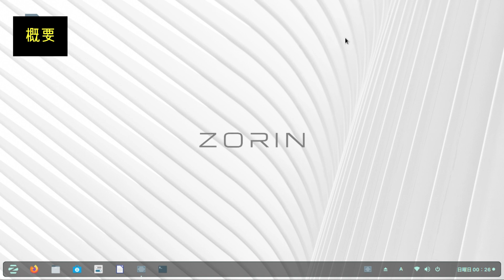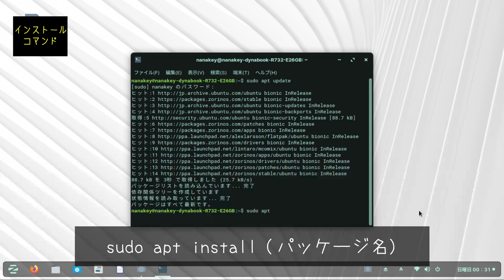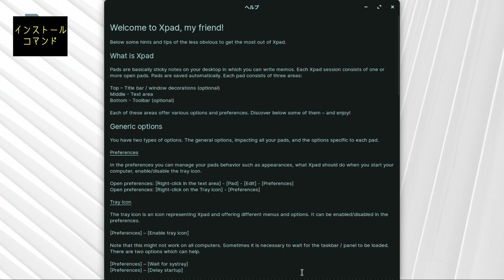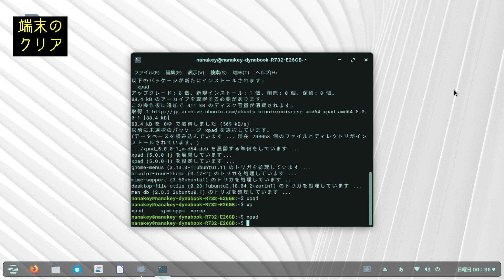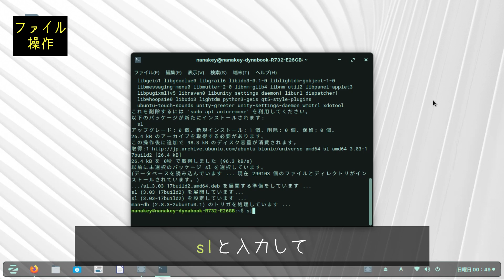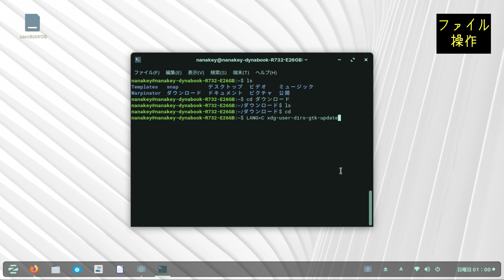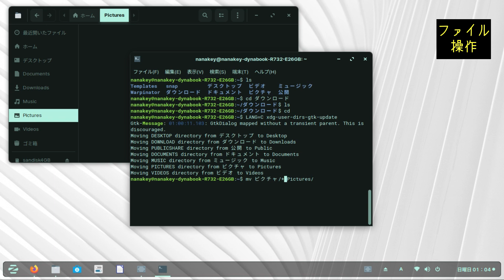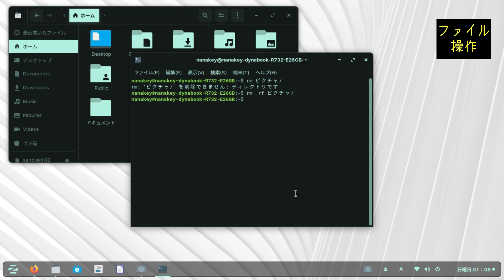よく使うLinuxコマンドについて丁寧に解説します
※動画内でアップデートコマンドとしてsudo apt updateを紹介していますが、これはパッケージ情報の更新のみになります。
sudo apt updateをしたあと、sudo apt upgradeをすることで更新されます。
誤解をまねく説明で申し訳ありませんでしたm(_ _)m

=目次=
00:00 オープニング
00:14 概要
01:04 アップデートコマンド
02:25 インストールコマンド
03:50 アプリの起動
04:38 端末（ターミナル）のクリア
05:20 ファイル操作
11:16 エンディング

今回はよく使うLinuxコマンドについて丁寧に解説していきます。
動画内で◆日本語フォルダを英語フォルダにするコマンド◆ですが、少し長いので下記に記載しておきます。
LANG=C xdg-user-dirs-gtk-update

◆関連動画
❏【才能の無駄遣い】Linuxの無駄コマンドを紹介します～スター・ウォーズ上映～❏

フリーBGM「Breakfast Blend Coffee」／作（編）曲 ：Shaun the Sloth